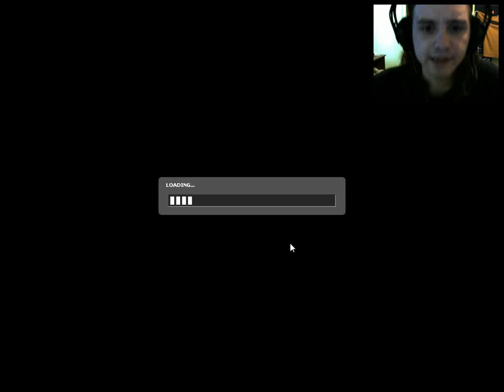Half-life 2 (facecam + commentary) episode 1: Gordan Freeman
Good evening my test subjects AND WELCOME! This is Half-life 2, a highly praised and successful video game developed by valve and released in 2004!